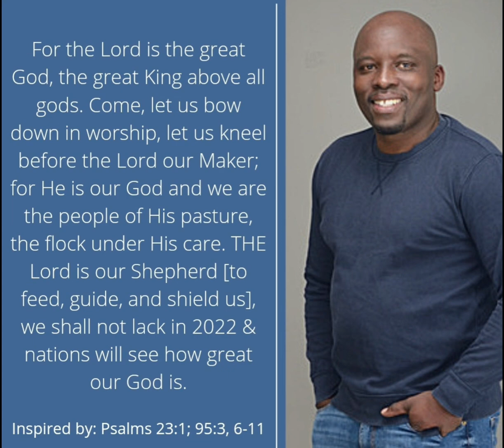GOD'S WORD WILL ORDER OUR STEPS & EVIL WILL NOT PREVAIL AGAINST US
"For indeed we have had the good news [of salvation] preached to us, just as the Israelites also [when the good news of the promised land came to them]; but the message they heard did not benefit them, because it was not united with faith [in God] by those who heard." Hebrews 4:2 AMP

• We are blessed that we hear the voice of our Sovereign Shepherd. He knows us individually & we must follow Him if we are to live the abundant life He designed for us to live (John 10:10, 27).
• Blessed is one who will trust God no matter what.

"[Most] blessed is the man who believes in, trusts in, and relies on the Lord, and whose hope and confidence the Lord is. For he shall be like a tree planted by the waters that spreads out its roots by the river; and it shall not see and fear when heat comes; but its leaf shall be green. It shall not be anxious and full of care in the year of drought, nor shall it cease yielding fruit." Jeremiah 17:7‭-‬8 AMPC

• Have faith in God (Mark 11:22)

"NOW FAITH is the assurance (the confirmation, the title deed) of the things [we] hope for, being the proof of things [we] do not see and the conviction of their reality [faith perceiving as real fact what is not revealed to the senses]...But without faith it is impossible to please and be satisfactory to God. For whoever would come near to God must [necessarily] believe that God exists and that He is the rewarder of those who earnestly and diligently seek Him [out]." Hebrews 11:1‭, ‬6 AMPC.

• We will live the abundant life God has designed for us to live inspite of satan's attempts to steal & destroy us in 2022 (John 10:10).
• THE Lord is our Shepherd [to feed, guide, and shield us],  we shall not lack in 2022 (Psalm 23:1).
• Someone needs to hear what the Holy Spirit says: "Today, if you will hear His voice, Do not harden your hearts."

Unbelief will rob you of God's best for your life. Believe that you are who God says you are & that you can do what He says you can do. Read the account of the rebellion of Israel as they wandered in the wilderness. They did not enter into God's rest because they doubted God's word (Hebrews 3:7‭-‬9‭, ‬11 AMPC). They believed an evil report, perceiving themselves to be grasshoppers & their enemies, giants & concluding it was not possible for them to possess their promise (Numbers 13-14). God was displeased by the Israelites' lack of faith. These are the words He spoke to Moses

"How long will this people provoke (spurn, despise) Me? And how long will it be before they believe Me [trusting in, relying on, clinging to Me], for all the signs which I have performed among them?" Numbers 14:11 AMPC.

Let's determine not to despise, provoke, displease or grieve our God Who is with us right now. He has done so much for us. His presence in our lives means we have access to His wisdom & power, for the Lord gives wisdom; from His mouth comes knowledge and understanding (Proverbs 2:6). Let's determine to incline our ear to His word & believe Him. He will reveal His higher ways and thoughts so we can rest & feed on His faithfulness (Isaiah 55:8-11; Psalm 37:3). We can rest in the assurance that He is able to perform His word even if it seems impossible (Luke 1:37).

• Trust in the LORD, and do good; Dwell in the land, and feed on His faithfulness (Psalm 37:3).
• God's word will order our steps in 2022 and we will not be overcome by evil (Psalm 119:133).

DECLARATION
For the Lord is the great God, the great King above all gods. Come, let us bow down in worship, let us kneel before the Lord our Maker; for He is our God and we are the people of His pasture, the flock under His care. THE Lord is our Shepherd [to feed, guide, and shield us],  we shall not lack in 2022 & nations will see how great our God is.

Inspired by: Psalm 23:1;  95:3, 6‭-‬11